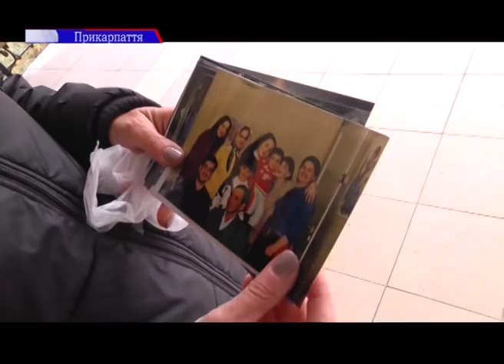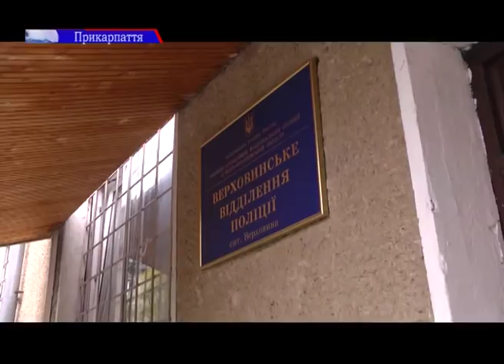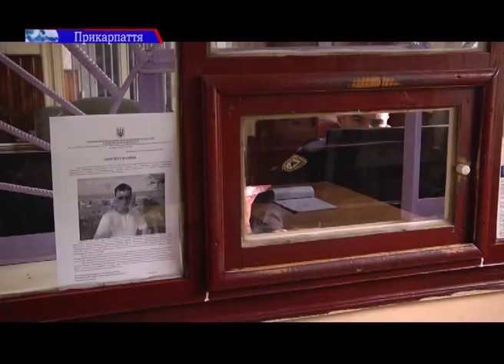Шокуюче вбивство на Прикарпатті: у Верховині начальник забив до смерті підопічного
Шокуюче вбивство на Прикарпатті. У Верховині начальник РЕМу забив до смерті підопічного. А потім - просто зник.
41-річного керівника, батька трьох дітей, оголосили в розшук. Кривавий інцидент трапився пізно ввечері на стратегічно важливому підприємстві.